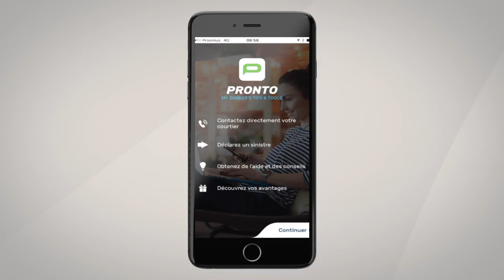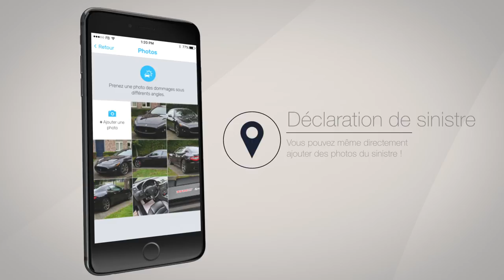PRONTO Code d'activation 053556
Application qui permet de rester en contact avec son courtier.
Code d'activation 053556

AM ASSURANCES SPRL
Grand'Place, 9
4590 Ouffet